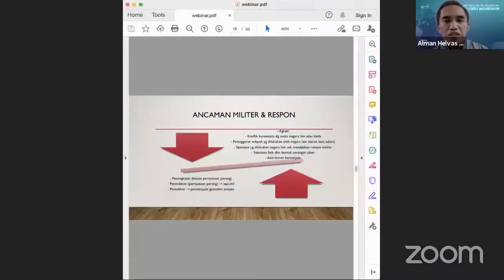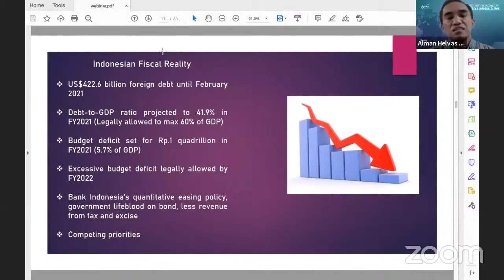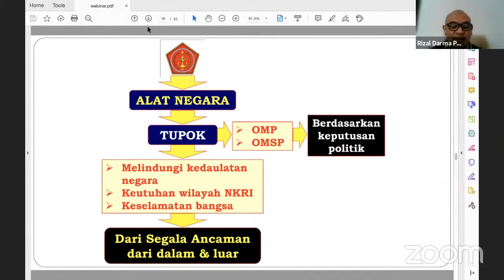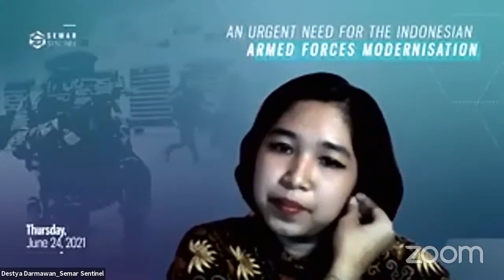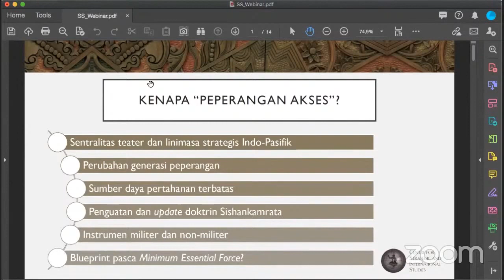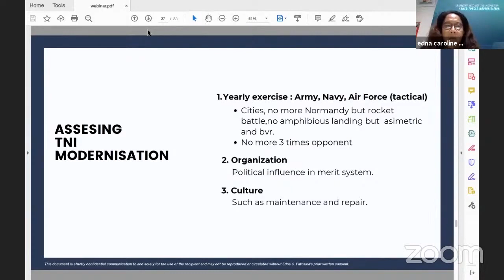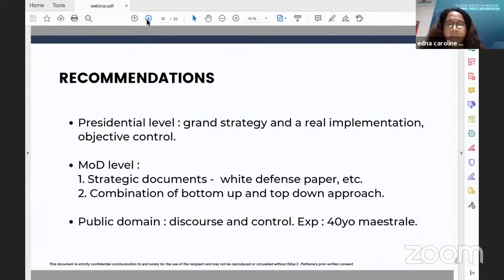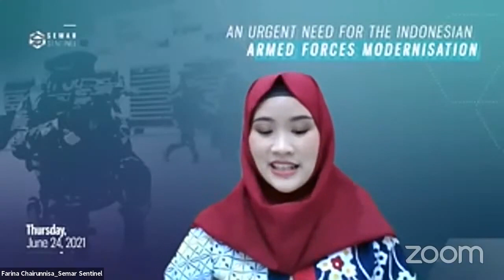[WEBINAR] An Urgent Need for Indonesian Armed Forces Modernisation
An Urgent Need for Indonesian Armed Forces Modernisation - Urgensi Modernisasi Tentara Nasional Indonesia

According to a recent Presidential Regulation (Perpres) draft, the Ministry of Defence has required Rp1.7 quadrillion or approximately US$125 billion to pursue the modernization of the Indonesian National Armed Forces (TNI) until 2044. The amount of budget has led to debate from experts, observers and members of the civil society. The main question could be the rationale behind this need for budget, while a long-term modernisation plan could make sense.

This is Semar Sentinel's first webinar, held on Thursday, June 24, at 14:00 WIB (GMT +7). We have invited experts in the field to provide a better understanding of the modernisation plan in the framework of the current and future evolutions of the geopolitical and security context.

Please follow or check Semar Sentinel's Twitter, Instagram, Linkedin, and Facebook accounts for updates on our next webinar!